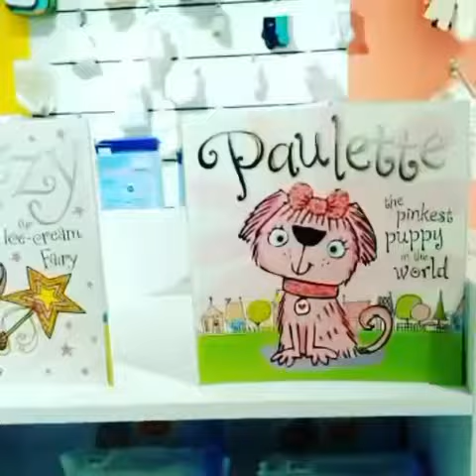Royal Mamas & Tots ~